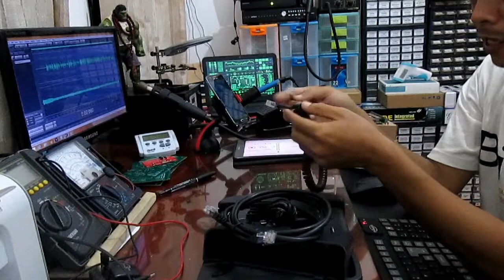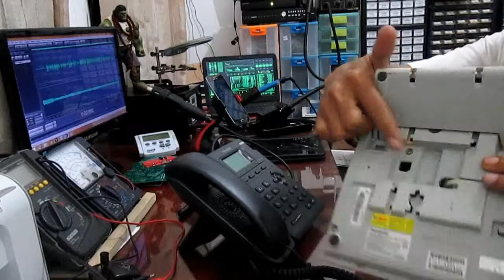Yealink SIP-T19 E2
Unboxing & Configuration IP Phone Yealink SIP-T19 E2
(Part 1)
The SIP-T19P E2 is one of Yealink's latest answers for the entry-level IP Phone that offers features and performance normally associated with much more advanced phones. The quite intentional choice of high-quality materials, combined with a generously large 132x64-pixel graphical LCD that gives a clear 5-line display, guarantees both a smoother user experience and easier access to much more visual information at a glance. Dual 10/100 Mbps network ports with integrated PoE are ideal for extended network use. The SIP-T19P E2 supports single VoIP account, simple, flexible and secure installation options, plus IPv6 and SRTP/HTTPS/TLS, VLAN and QoS. It includes headset use, wall-mountable and has been designed very specifically for better business.

Funcao Captura de chamada telefone yealink
How to detach yealink ip phone